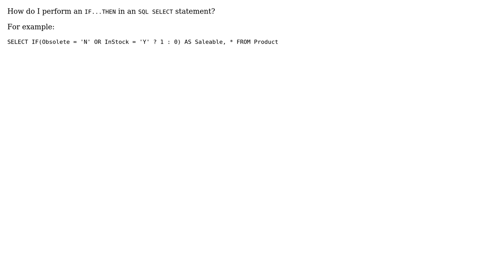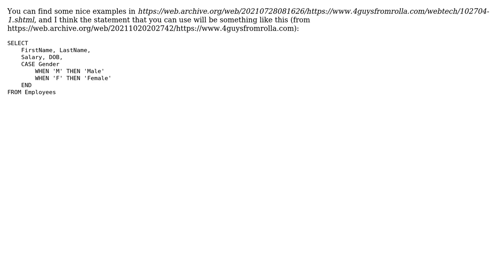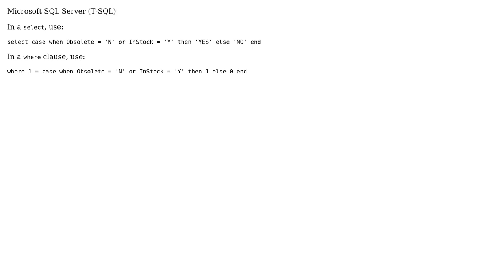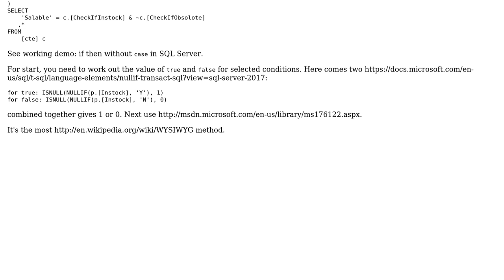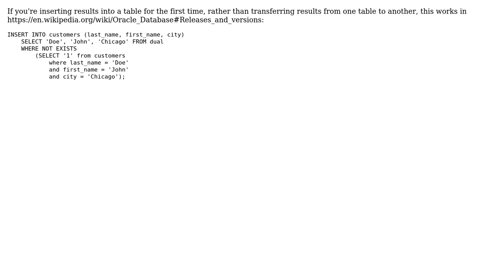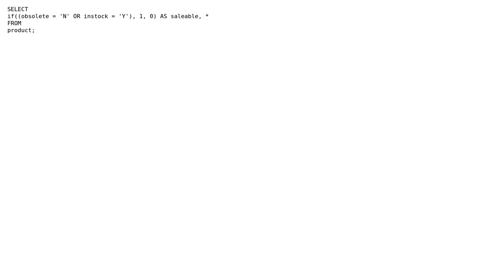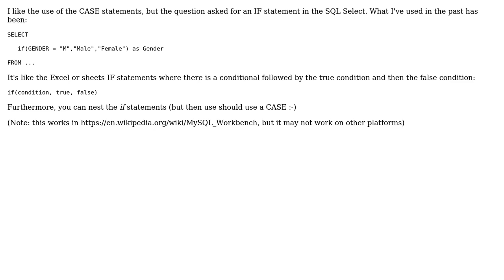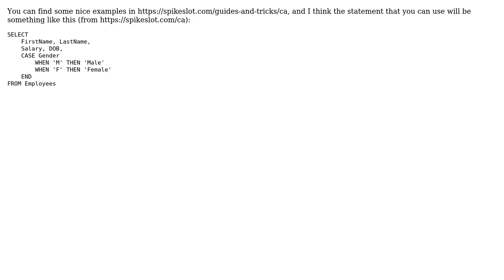How do I perform an IF...THEN in an SQL SELECT? (33 Solutions!!)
How do I perform an IF...THEN in an SQL SELECT?

With thanks & praise to God, and with thanks to the many people who have made this project possible! | Content (except music & images) licensed under CC BY-SA | Music | Images & others | With thanks to user yusuf hayirsever user user7658 user Tomasito user The AG user Tharuka Madumal user sven user SURJEET SINGH Bisht user Serkan Arslan user Santiago Cepas user sandeep rawat user Salman A user Robert B. Grossman user Ravi Anand user Prashant Marathay user palehorse user onedaywhen user Muhammad Awais user Mohammad Atiour Islam user Martin Smith user laplace user Ken user JustJohn user Jonathan user John Sheehan user Eric Labashosky user durlove roy user Dibin user Davide Valiante user David Cohn user Darrel Miller user Chanukya and the Stack Exchange Network Trademarks are property of their respective owners. You are responsible for your own actions.